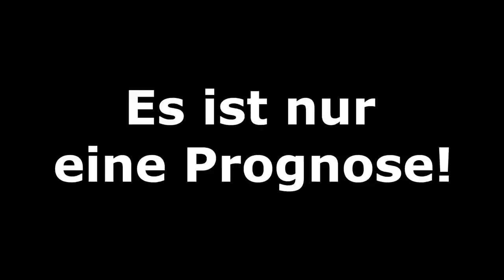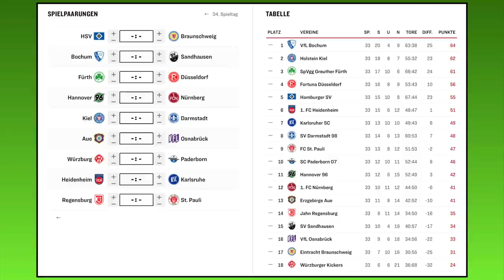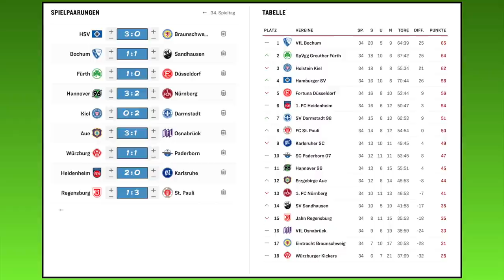[PS5] FIFA 21: Spieltag 34 (inkl. Sonntagskonferenz) 20/21 2.Bundesliga Prognose l Deutsch [FULL HD]